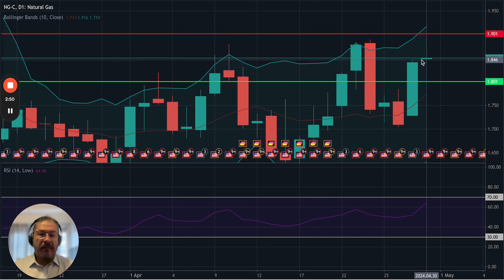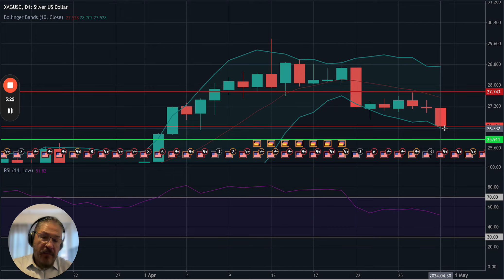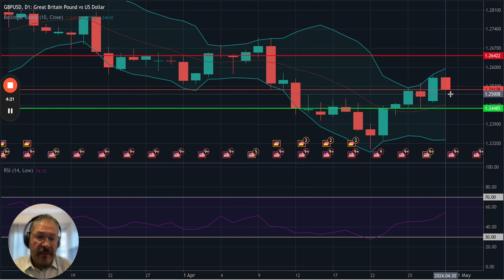30/04/2024 | Analisis del Mercado | Pre-Apertura